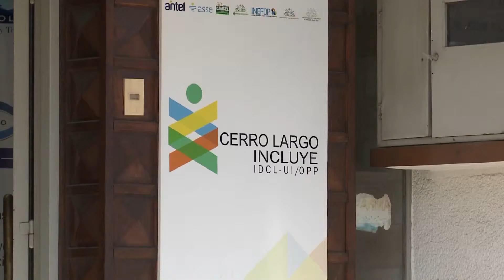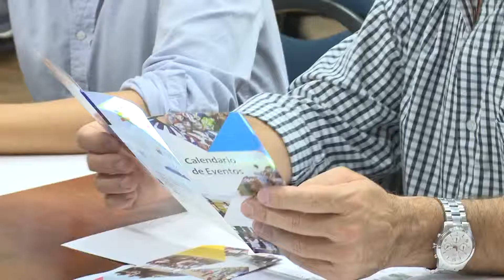OPP facilita realización de estudios médicos y capacitación laboral de población rural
El director de OPP, Álvaro García, se reunió en la ciudad de Melo con el equipo técnico del programa Cerro Largo Incluye. García resaltó que la iniciativa facilita el acceso de la población rural a los servicios de salud, y a capacitación laboral además de apoyar eventos en que se privilegia la identidad local. El programa cuenta con un presupuesto de $ 15 millones, de los cuales más de la mitad son gestionados por OPP.